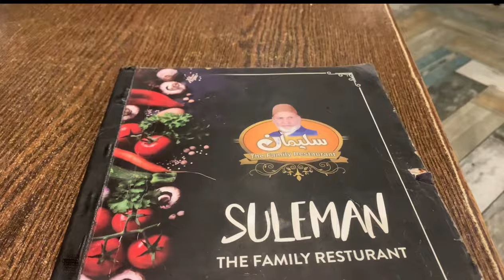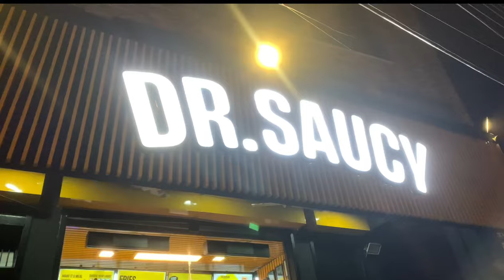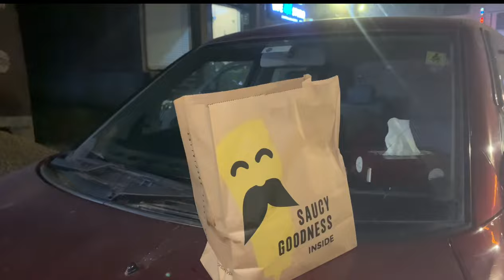badminton match for mutton chilmin biryani| badminton match for dr saucy | best badminton match ever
in this vlog my cousin my mamu son haider ali call me in morning and said that am challenging you for a badminton match in night and looser have to buy food for winners and food is chilmin mutton biryani from suleman sweets in gujranwala and chicken rolls and gulab jaman as well and then two burgers and fries of dr saucy one is chicken fillet burger and second is chicken pine grilled burger but am
not playing badminton from last 10 years but one someone chanllene me my blood about to circulate with double speed and always accept and try to win so i
hope you will like this badmintion match